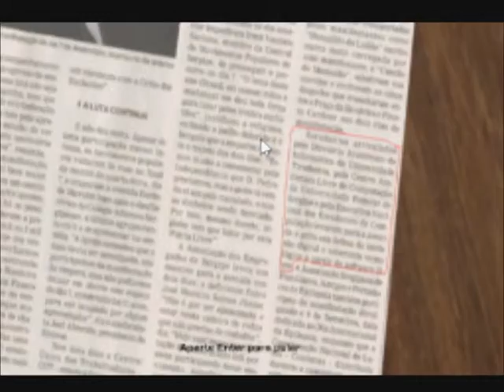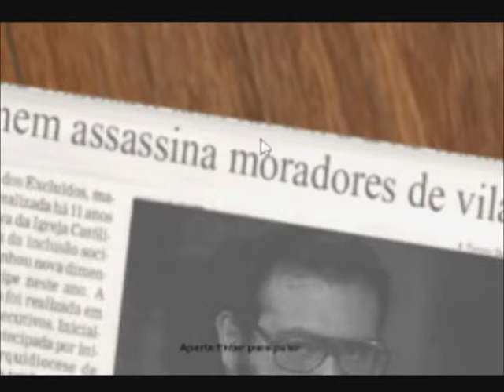EL PEOR SUSTO DE MI FEA VIDA!!! | Dream Fallen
bueno cuidense y adios!!!